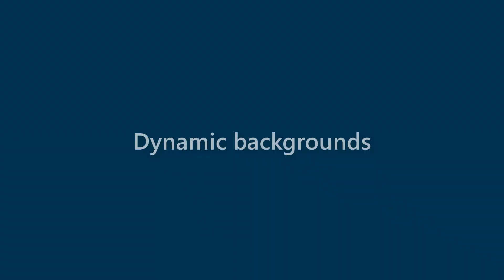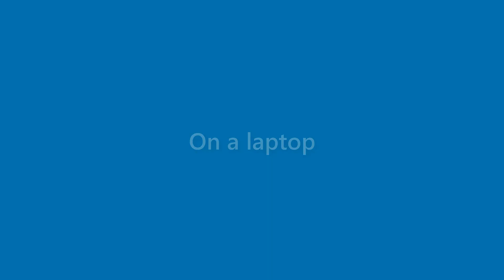Ana Combs - appearance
Name Look - Ana Combs - appearance. In this video we present "Ana Combs" name look and feel in various scenarios.
This video will cover:
How does "Ana Combs" look as a personal letterhead?
How does "Ana Combs" look on a business card?
How does "Ana Combs" look on a computer/laptop screen?
How does "Ana Combs" look with different background colors?
How does "Ana Combs" look with various fonts?